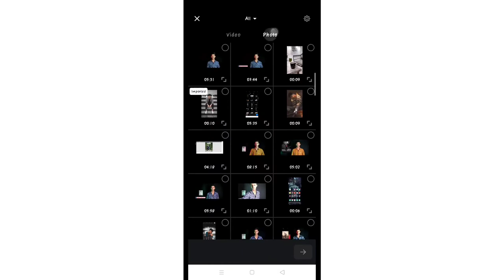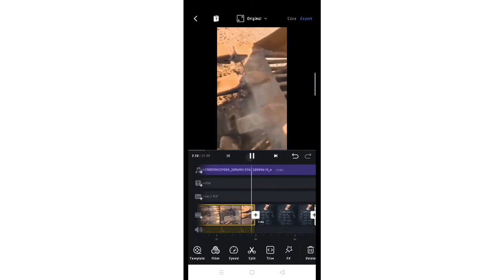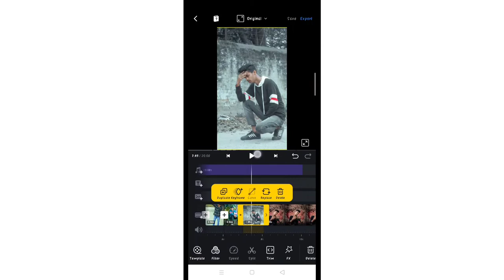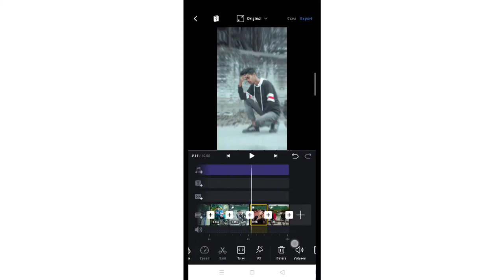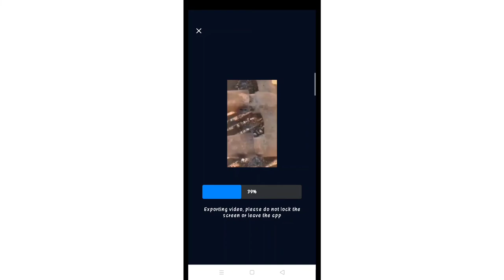Instagram viral Hummer machine viral reel video editing | Instagram viral reel editing step by step